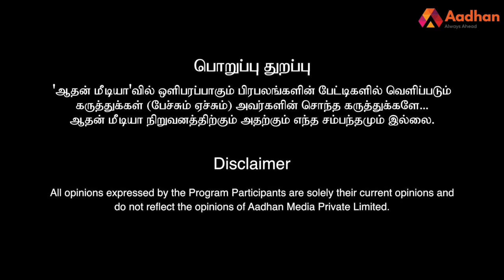ஸ்டாலினோட திட்டமே "அமைதிப்படை" பாணியில் ஆட்சியை பிடிப்பது -பொங்கலூர் மணிகண்டன் அரசியல் மேடை | Epi124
ஸ்டாலினோட திட்டமே  "அமைதிப்படை" பாணியில் ஆட்சியை பிடிப்பது - பொங்கலூர் மணிகண்டன் | ஆதனின் அரசியல் மேடை | Episode 124